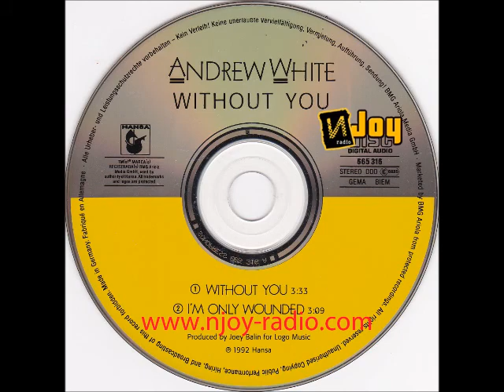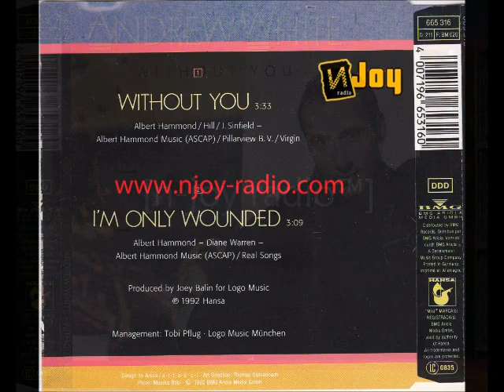Andrew White - Without you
███████████████  N - JOY  RADIO ™ ███████████████

[n-joy radio™]